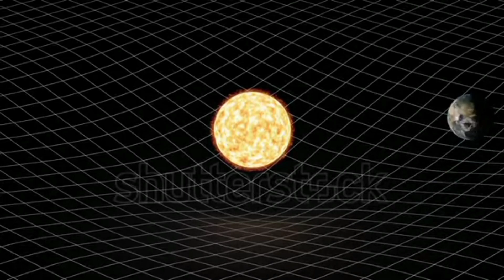സൗരയൂഥo പോലെയുള്ള ഒന്നുംഇതുവരെ കണ്ടെത്തിയിട്ടില്ല, കാണുമോ ഭൂമി പോലെ മറ്റൊരു ഗ്രഹം?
we've Never Found Anything Like The Solar System. Is it a Freak in space